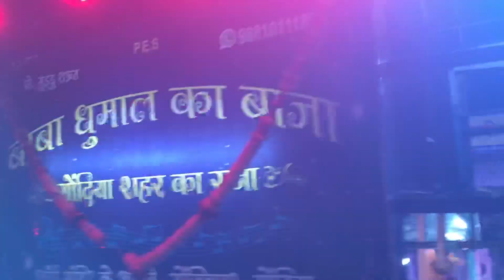बाबा धुमाल ग्रुप गोंदिया शेर बाजा धुन+बॉलीवुड धुन ( साईं पालकी ) गोंदिया 2019